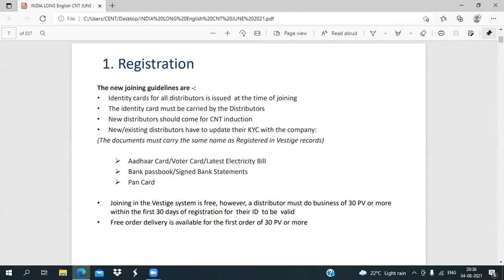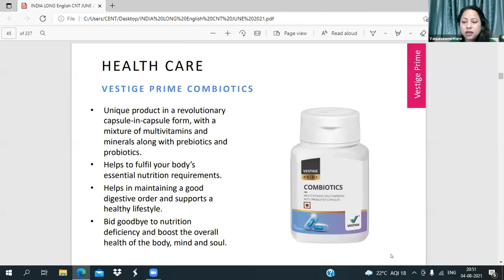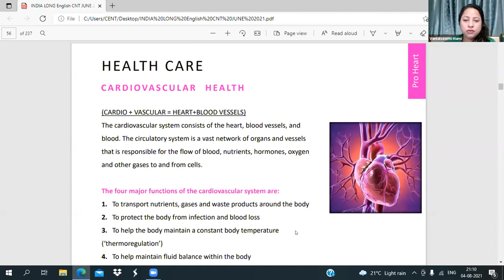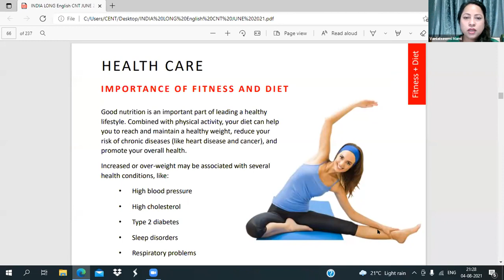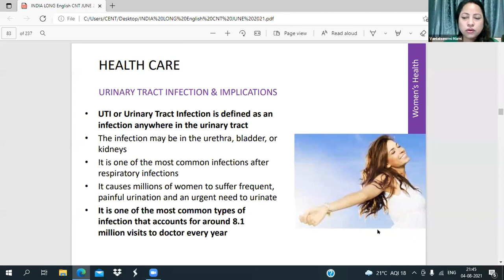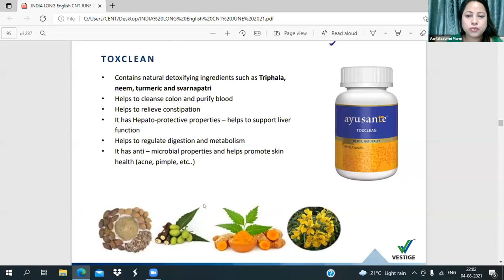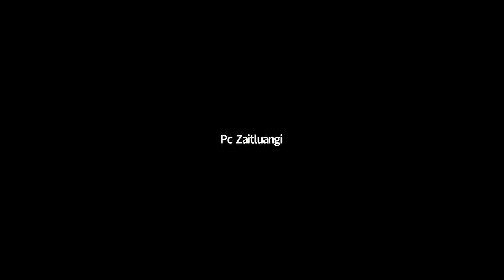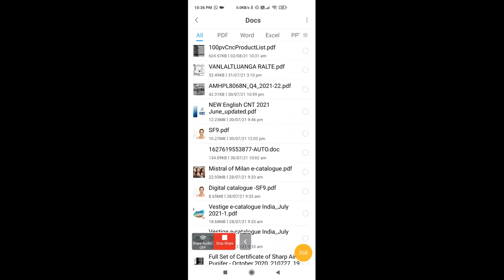KNOW YOUR SUPPLEMENTS | 1:00PM